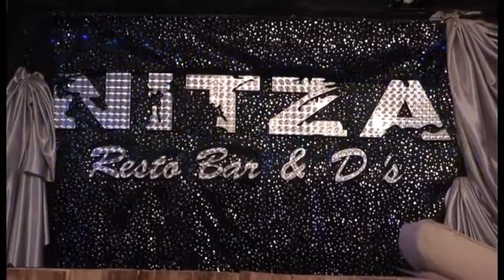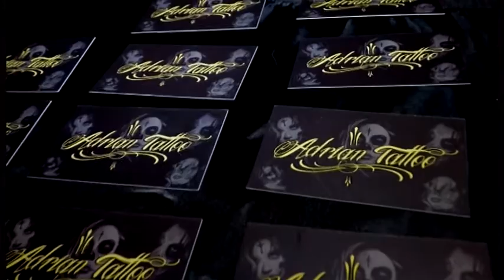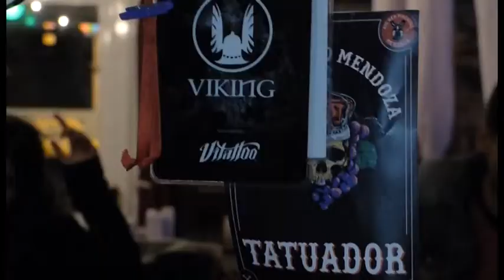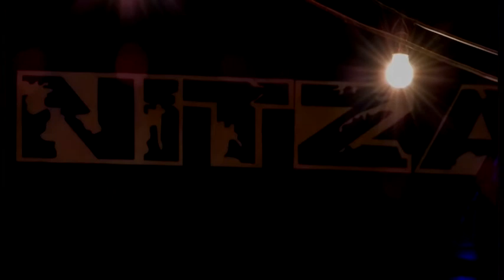Homenaje RAMONES en Nitza John Grin Go Lo Esencial Adrian Tattoo